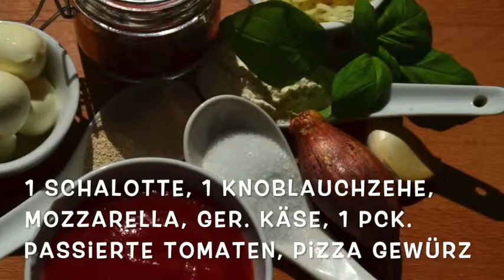Pfannenpizza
Lust auf Pizza aber keinen Backofen? Kein Problem, ob im Wohnwagen, auf dem Grill oder im Segelboot, es reicht eine Pfanne (Für den Grill Gußeisern) und einen passenden Deckel. Wenn man keine Waage zur Hand hat, kann man eine Tasse mit 200 ml zum abmessen nehmen.
Diese Pizza gelingt auch mit fertigem Pizzateig und natürlich auch mit fertiger Sauce.
Wir machen lieber alles frisch und haben unser Selbstgemachtes Pizza Gewürz vom 01.08.19 verwendet.

Guten Appetit wünscht
Euer Fast & Clever Team

200 g Mehl, 1 El Zucker, 1 Prise Salz, 1 Pck. Trockenhefe, 2 El Olivenöl, ca 60 ml Wasser, Basilikum, 1 Schalotte, 1 Knoblauchzehe, Mozzarella, ger. Käse, 1 Pck. passierte Tomaten, Pizza Gewürz

Mehl, Salz, Zucker, Olivenöl, Trockenhefe und Wasser zu einem Teig verkneten, zugedeckt 30 Minuten gehen lassen, Schalotte und Knoblauch schälen, fein würfeln, Basilikum hacken, Olivenöl erhitzen, Schalotte und Knoblauch andünsten, passierte Tomaten und Pizzagewürz unterrühren, 15 Minuten zugedeckt köcheln lassen, Teig halbieren, zu einem Fladen formen, etwas Olivenöl erhitzen und die Pizza von einer Seite backen, wenden, die gebackene Seite mit Tomatensauce, Käse, Mozzarella und Basilikum belegen, zugedeckt garen bis der Käse verlaufen ist, anrichten, geniessen